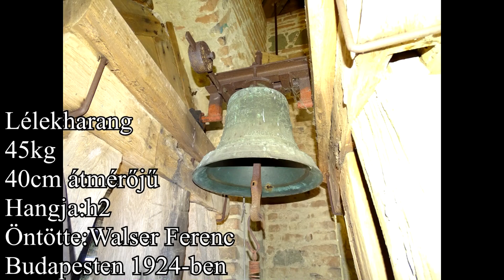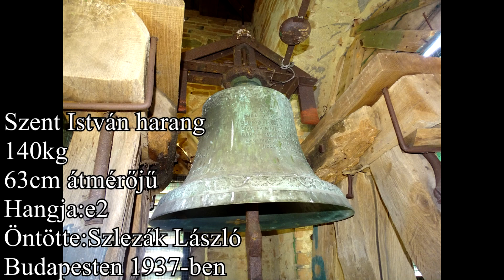Erdőkürt(H) A Szentlélek templom harangjai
Erdőkürt Nógrád megyében található. A Katolikus templom tornyában 3 harang lakik melyeket a Quasimodo kft villamosított a nagyharang egy ideje nem működik ezért az kézzel húzva szólal meg.
Harangadatok:
Lélekharang
45kg
40cm átmérőjű
Hangja:h2
Öntötte:Walser Ferenc
Budapesten 1924-ben

Középharang
80kg
53cm átmérőjű
Hangja:a2
Önötte:Anton Zechenter
Budán 1754-ben

Szent István harang
140kg
63cm átmérőjű
Hangja:e2
Öntötte:Szlezák László
Budapesten 1937-ben

Köszönet a harangozási lehetőségért: Gergely Judit sekrestyésnek.

Intro: 00:00
Szent István harang: 01:34
Középharang: 02:54
Lélekharang: 04:15
Plenum: 05:33